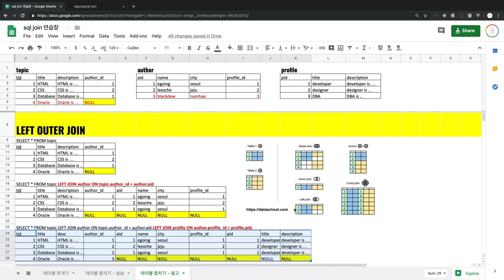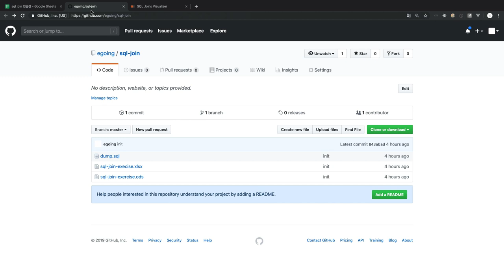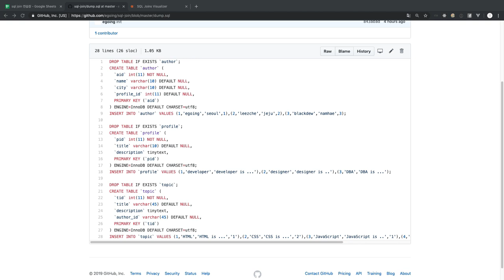SQL JOIN - 3. JOIN 실습준비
모든 수업과 예제는 아래 주소에 있습니다.